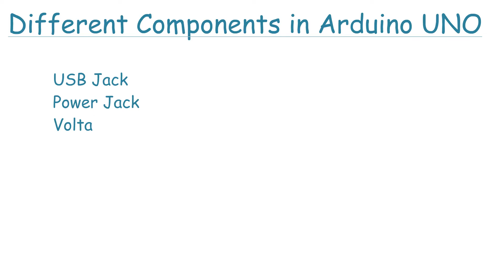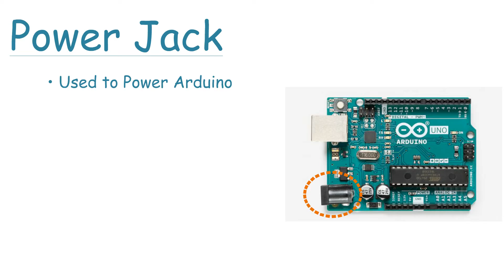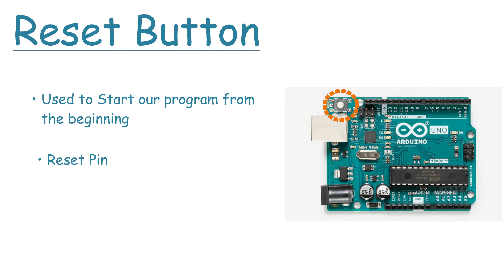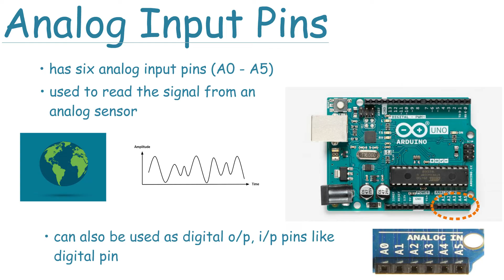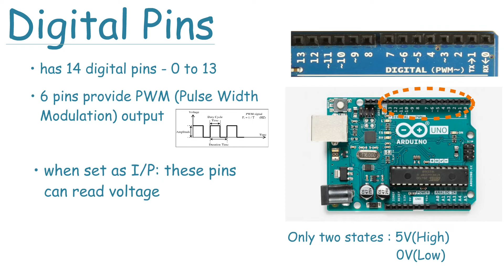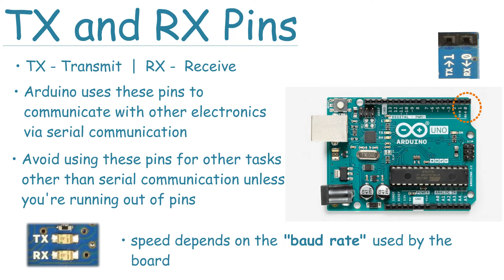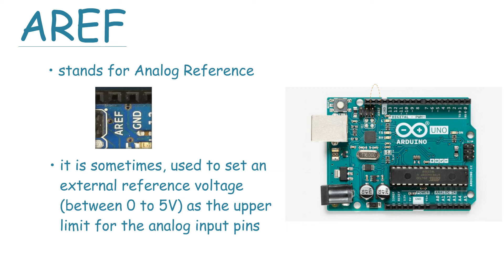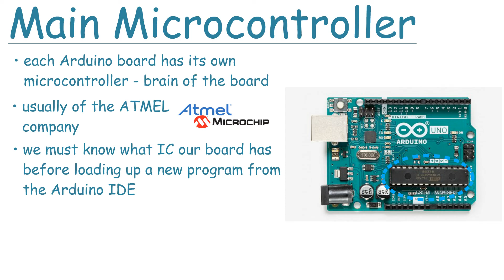தமிழ் | Exploring Arduino UNO board | Tutorial (Lecture) 3: Arduino in Tamil | Lost Tech Tamil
Welcome to this course on Arduino for Beginners in Tamil (Lost Tech Tamil)
! Think Learn Create !

This is a tutorial series for absolute beginners. We show complete newbies how to get an Arduino up and running.

Product Link:
Amazon

Clone (commonly used)